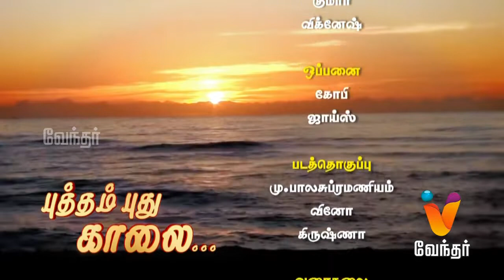மூலிகை மருத்துவம் | புத்தம் புது காலை| (02/06/2017) | [Epi-1006]